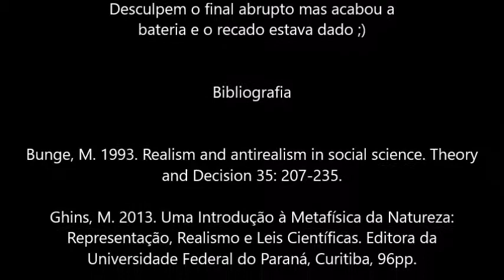Arqueologia: A Mais Interdisciplinar das Disciplinas Parte 2 - Materialismo e Realismo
Neste video falamos sobre o realismo, corrente de pensamento materialista que entende que o mundo existe independente do observador, e que é possível uma aproximação com a "verdade", mesmo que ela nunca seja plenamente alcançada.

Livro: "Por uma Arqueologia Cética: Ontologia, Epistemologia, Teoria e Prática da Mais Interdisciplinar das Disciplinas". Editora Prismas / Appris, 381 pp.